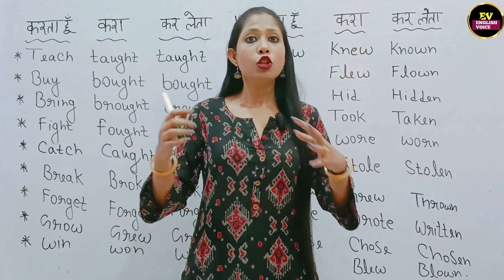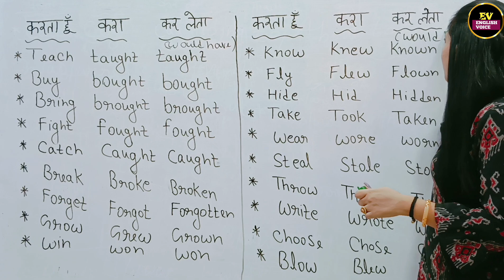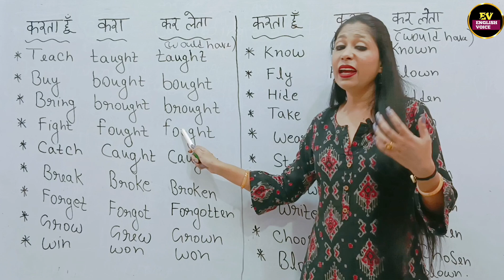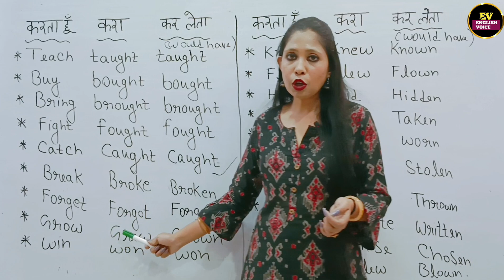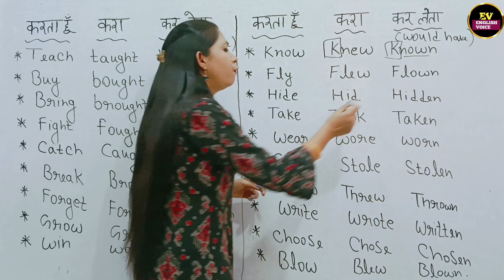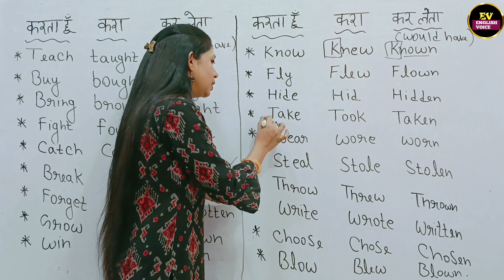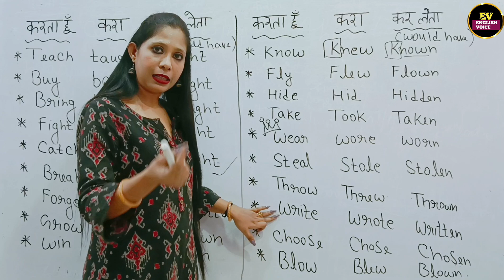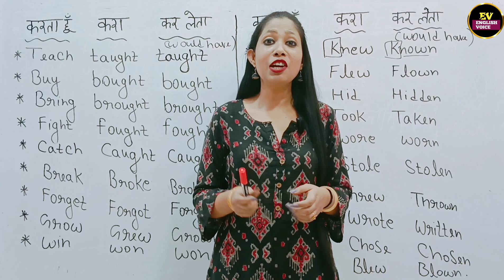Daily Use VERBS Forms | Verbs In English Grammar| Verb forms in english@EnglishVoiceClasses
इस video मे हमने Daily English मे use होने वाले Verbs और उनके 3 forms सिखाए हैं।Verbs, Spoken English का एक बहुत important topic होता है इसलिए सबसे पहले Verbs और उसके Forms याद karna ज़रूरी हैं।

English Voice Classes,
English speaking,
Rules of speaking English,
Learn English
Subject kya hote hai,
Basic rules of English,
spoken english,
Spoken English course,
Verbs,
Forms of verbs,
Entertainment

For joining our Offline Classes:-
Life Changers Spoken English Classes Jaipur

vnvideoeditor